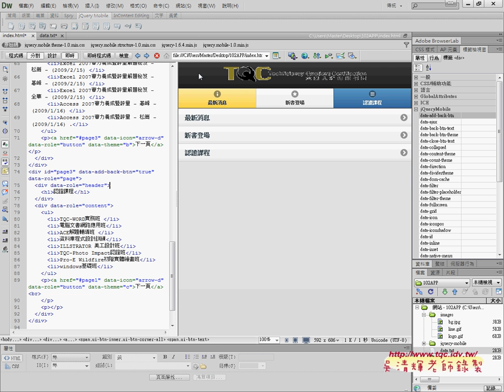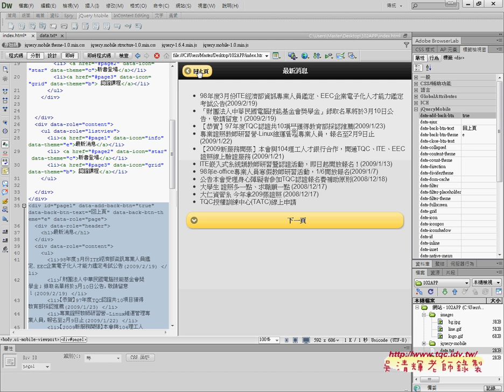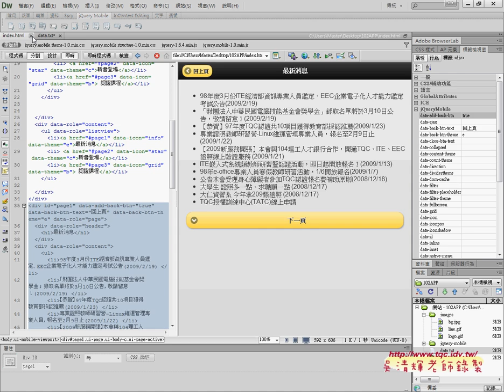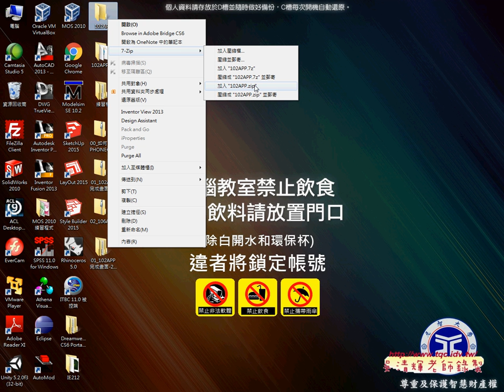06 增加回上頁按鈕與壓縮為ZIP檔案